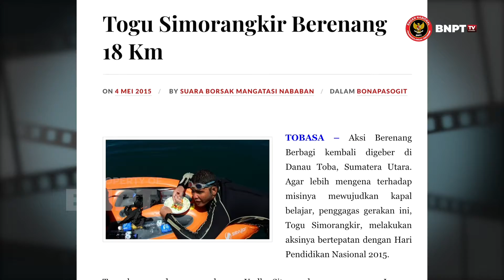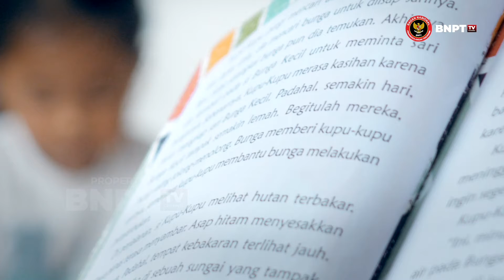Kisah Togu Simorangkir yang Kecanduan Berbuat Baik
"Berbuat baik itu Candu"
Ungkapan dari sosok Togu Simorangkir sang pendiri Alusi Tao Toba.

Alusi Tao Toba adalah jawaban untuk anak-anak di Pulau Samosir, Danau Toba, Sumatera Utara yang ingin menggali ilmu di luar jam sekolah.

Dalam menjalankan aksi mulia tersebut tidaklah mudah, Togu menemukan berbagai kendala.